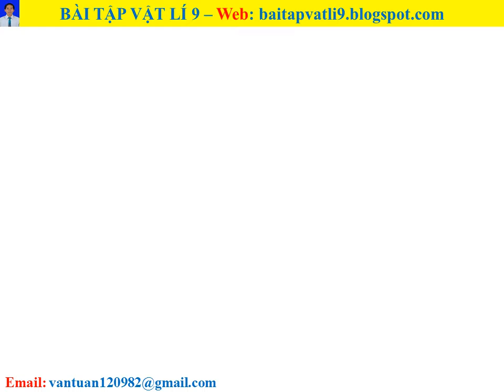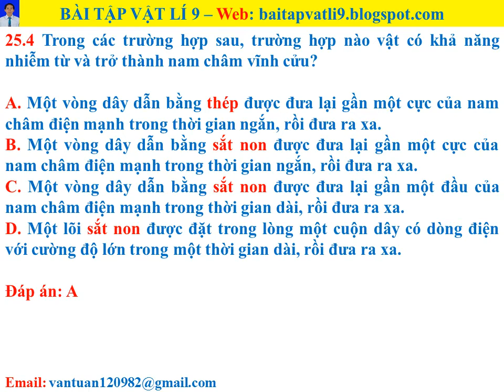Bài tập vật lí 9 - Bài 25 - câu 25.4